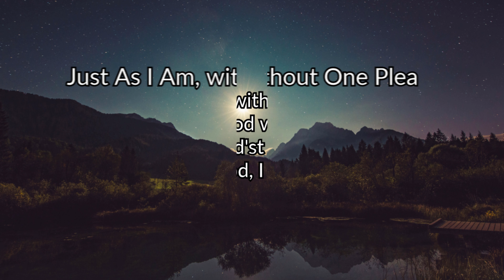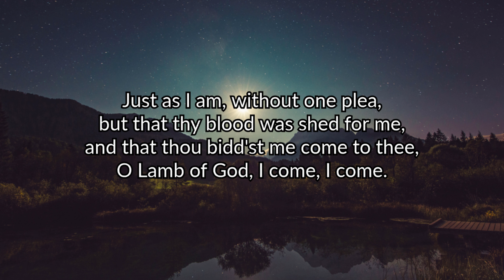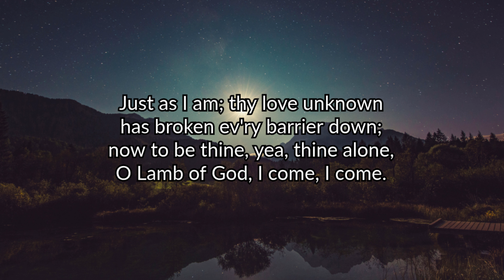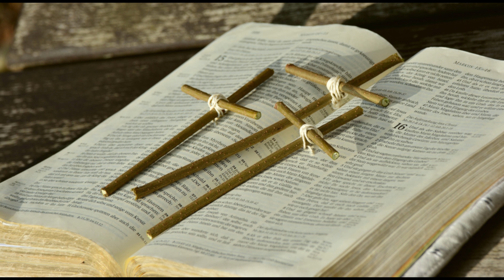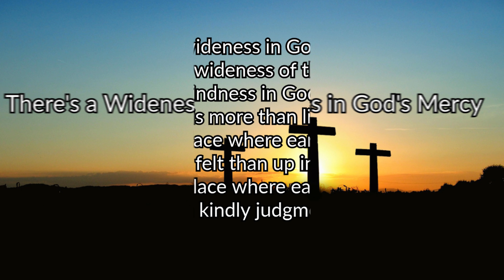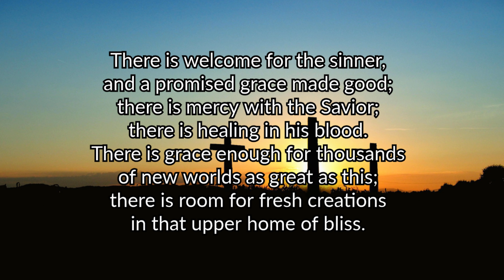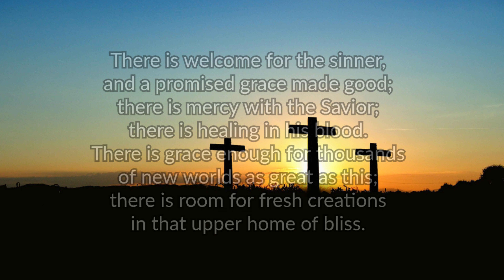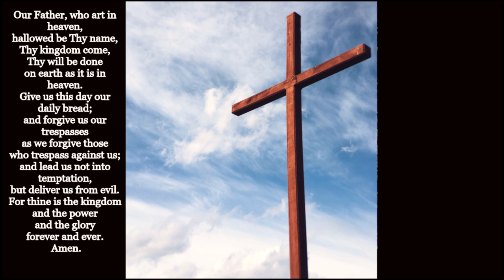March19th, 2022-St David's Digital Worship Experience